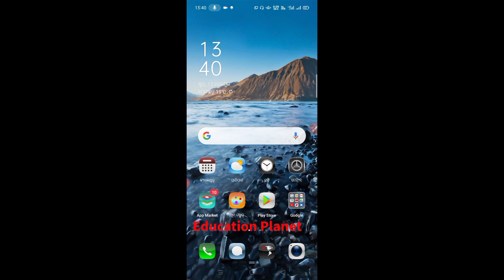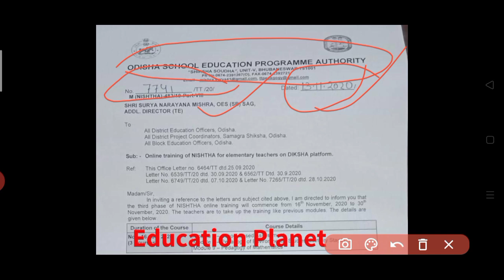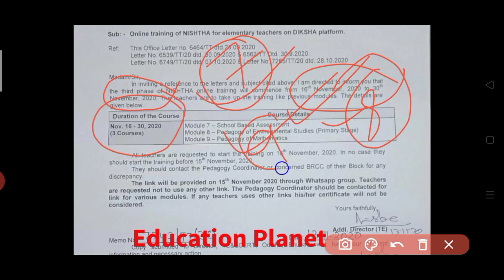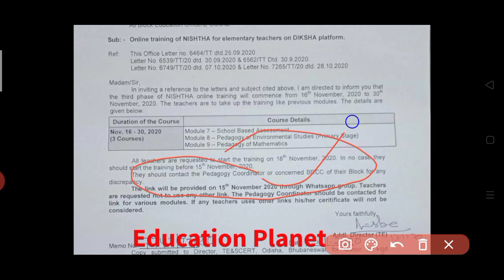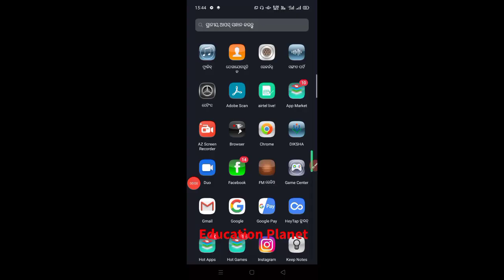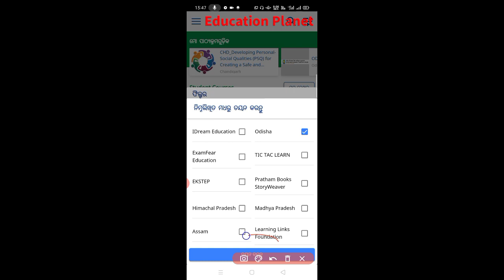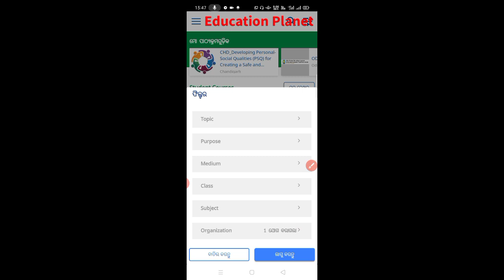ଆସିଗଲା ନିଷ୍ଠା ଟ୍ରେନିଂ module ୭,୮,୯ | ଦେଖନ୍ତୁ କଣ ରହିଛି module ର ନାମ ଆଉ କିପରି ତାକୁ diksha ରେ add କରିବେ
1. All educational updates👨‍🏫

2. All Government policies👍

3. Latest Job updates and admissions👨‍🎓👩‍🎓

4. Every educational problem solutions👌

5. All supports for our teachers friends👍👍🙏🙏

6. All type of Online class👩‍🎓👨‍🎓

Desclaimer -